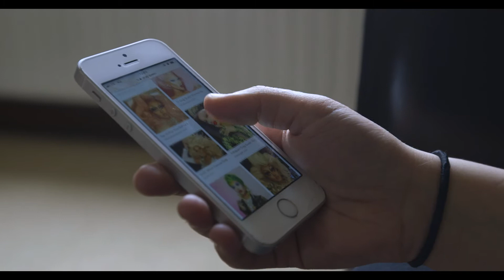Solsara - Shoe Trees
This video is in support of LGBTQ and is dedicated to to every single person who stands up for human rights. In a time where segregation of communities seems to becoming more and more common, if we all stand together our voices will be heard above the dulcet tones that we are so frequently subjected to hearing, not only in the media but in the minds of our peers. Spread the word, positivity.

Taken from the E.P. 'The Shop of Dubious Legality' released in 2017, Shoe Trees is the second single to be visualised after the critically acclaimed video for 'Day of the Dead'.

Produced and Directed by Charlotte Moss
Camera and Assistant Director Santino Palermo
Costume and Makeup by Natalie Ellis
Starring Lottie Loveridge and Solsara

Solsara are:-
Luke Huntley - Guitar and Vocals
Dave Cartwright - Bass Guitar and Vocals
Sam Clewes - Drums

Shot in various locations in the Black Country including Chapel Ash and Wall Heath

'The Shop of Dubious Legality' E.P. available to stream on Apple Music and Spotify and can be purchased online in all the usual places (iTunes, Amazon etc...)

Physical Copies and merch are available to order or at any of our live shows